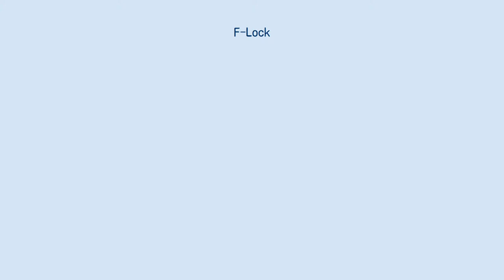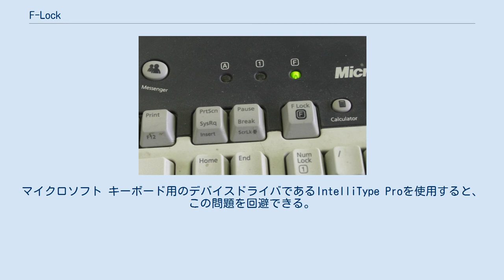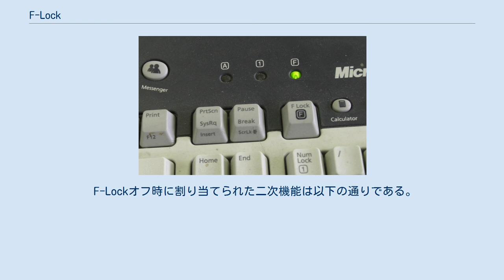F-Lock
マイクロソフト キーボードのF-Lock F-Lock（エフロック）キーは、マイクロソフトが2001年に導入したキーで、ファンクションキーの状態を切り替えるのに使用する。
F-Lockがオンのとき、F1からF12のファンクションキーは、使用しているアプリケーションによって定義された役割で動作する。
オフのとき、それとは違う別の役割として動作する。
例えば、F5には「開く(Open)」、F10には「スペルチェック(spell)」が割り当てられている。
初期のモデルでは、PCの再起動やキーボードリセットでF-Lockの状態がオフに戻ったが、後のモデルでは再起動後もF-Lockの状態を保持するようになった。
 ロジクールやビューソニックなど他のキーボードメーカーも、一部のキーボードでF-Lockキーを実装している。
 F-Lockの導入は、いくつかの点で批判された。
 第一に、動作が直感的ではない。
F-Lockがオフのとき、通常とは違う動作をするため、例えば⎇ Alt+F4などの組み合わせが機能しないように見える。
 第二に、各キーに割り当てられた二次機能の選択が恣意的であるように見える。
従来、F7にはスペルチェックの機能が割り当てられていた（マイクロソフト自体がOffice製品で使用している）が、F-Lockオフ時にはスペルチェックはF10となり、F7には「返信」(Reply)が割り当てられた。
これは一部の批評家から強い批判を受けた。
また、ファイルの名前を変更しようとしてWindowsエクスプローラーでF2を押したとき、F-Lockがオフになっていると（F2には「取り消し」(undo)が割り当てられている）、1つ前のファイル操作が取り消されてしまい、何が実際に行われたかにユーザが気づかなかった場合、悲惨な結果を招く可能性がある。
 このような懸念のため、「F-Lock機能を無効にする方法」が多くのWebサイトで紹介された。
マイクロソフト キーボード用のデバイスドライバであるIntelliType Proを使用すると、この問題を回避できる。
これにより、ユーザはファンクションキーやアクセサリキーにキーストロークやマクロを割り当てることができる。
例えば、ファンクションキーF1にマクロ{Press F1}を割り当てると、F-Lockの状態に関係なく、OSがキーの押下をF1として解釈するため、F-Lockの問題が発生しなくなる。
 F-Lockオフ時に割り当てられた二次機能は以下の通りである。